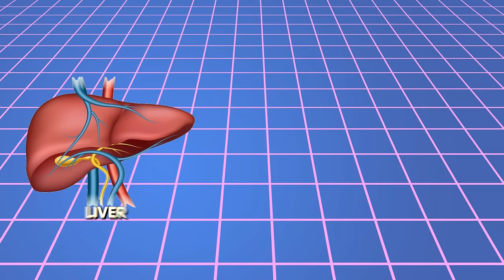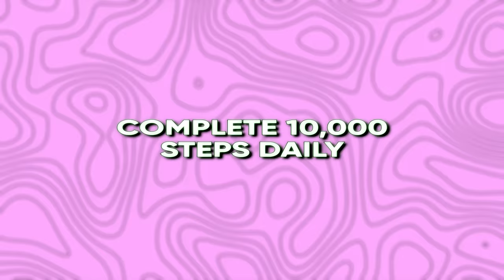30 DAYS WEIGHT LOSS CHALLENGE || Intermittent fasting to Lose 10kg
30 Days Challenge to lose weight. You have to follow all 10 Steps to lose weight fast. Also You have to do intermittent fasting for 30 days which is 16:8 (16 hrs of fasting Window & 8 hrs of Eating Window)

weight loss | weight loss diet | weight loss tips | intermittent fasting weight loss | fat loss

👉🏼WORKOUT PLAN FOR 30 DAYS
DAY6: REST
DAY6: REST
DAY6: REST
DAY6: REST

Transformation Services we provide are following:
* WEIGHT LOSS
* WEIGHT GAIN
* LIFESTYLE CHANGES
* MUSCLE GAIN

Hey Guys, I am Mukti Gautam , Certified Personal Trainer , Athlete ,Social Media Influencer & Environmentalist. I am getting so much of love from all of you. I am trying my best to help out people struggling with lifestyle issues.Hope my videos are helpful to you.
 In future I will keeping letting you know that how I lost my weight and my weight lose issues and presently HOW I MANAGE TO
1.)Workout Daily
2.)Eat Healthy Tips &
3.)Also enjoy every damn Tasty food